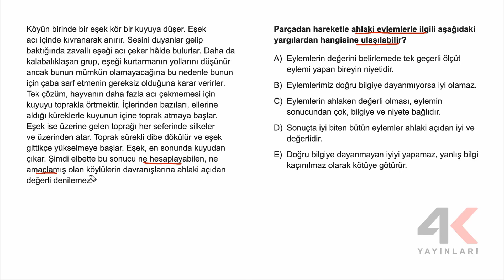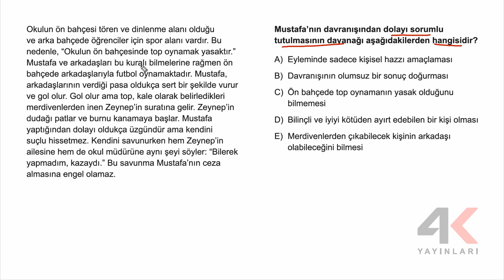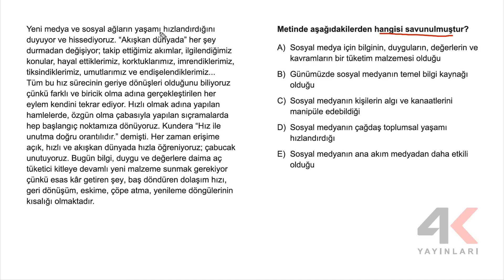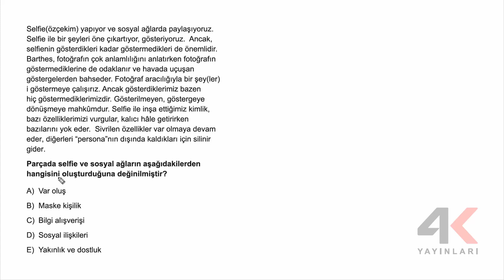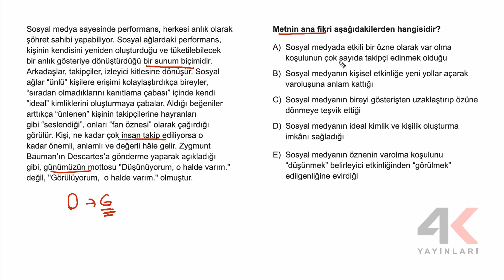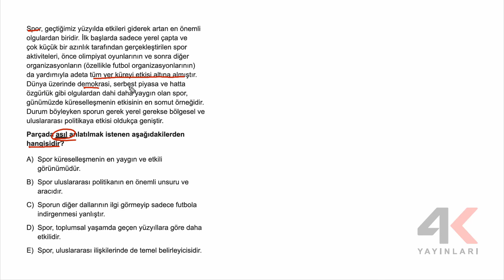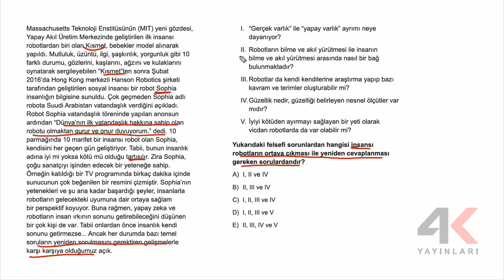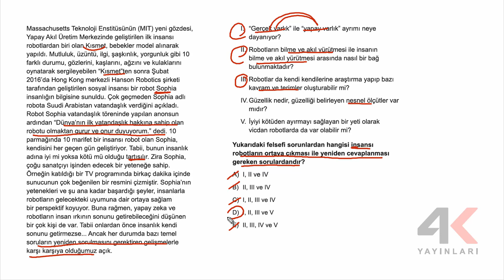TYT Felsefe Soru Bankası Bölüm 04 Test 03 Soru Çözümleri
🎞 Soru Listesi
▶ 00:00:00 Bölüm
▶ 00:00:00 Soru 1
▶ 00:02:23 Soru 2
▶ 00:04:05 Soru 3
▶ 00:06:15 Soru 4
▶ 00:07:45 Soru 5
▶ 00:09:47 Soru 6
▶ 00:11:43 Soru 7